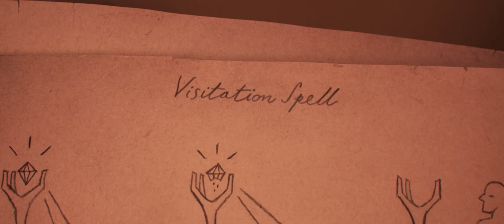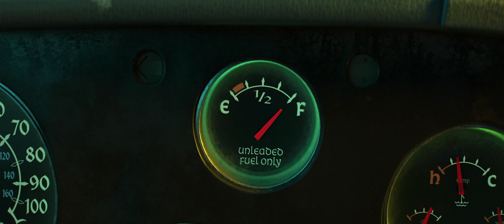Onward | Trailer Ufficiale #1 | Italiano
Mars 2020 au cinéma!